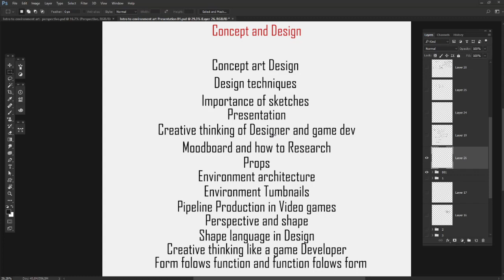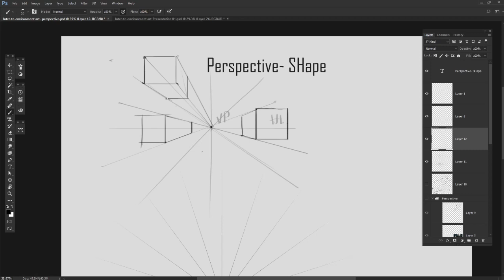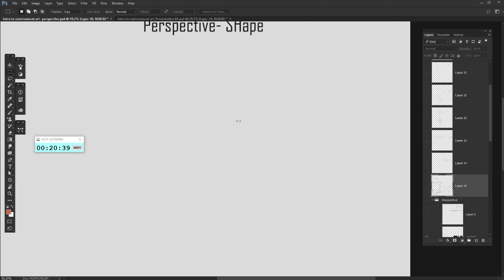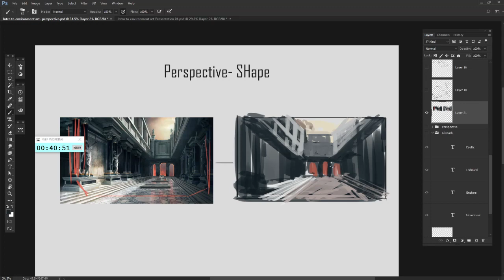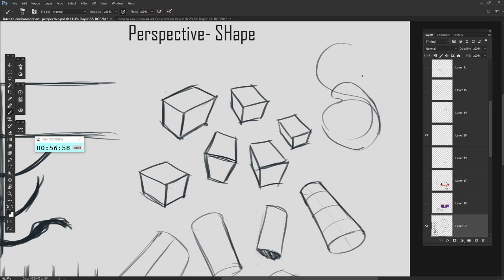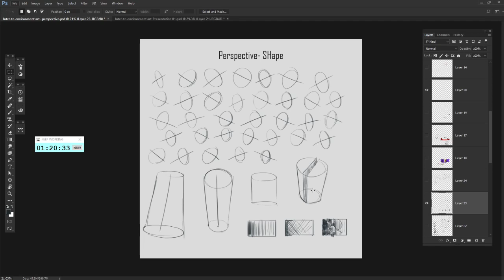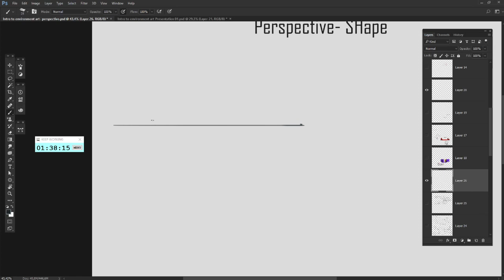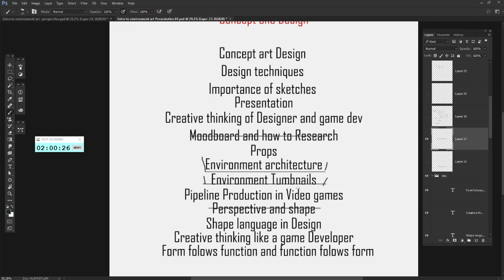Intro to Environment concept art PERSPECTIVE AND SHAPES [4]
We talk here about Perspective, SHape, Linetheory